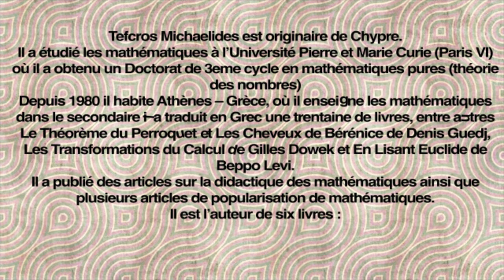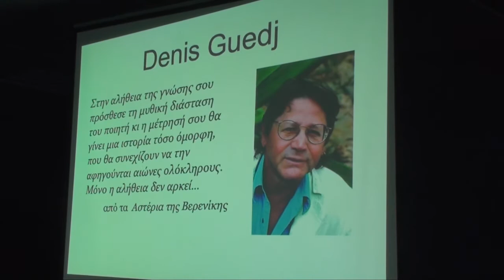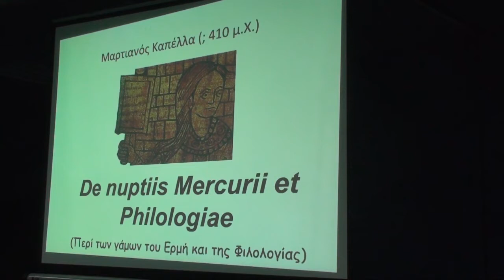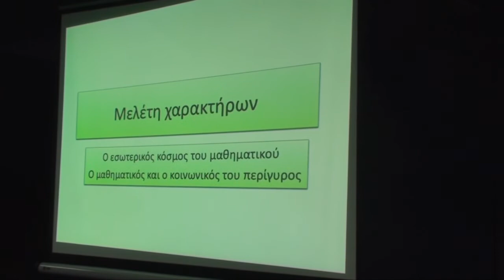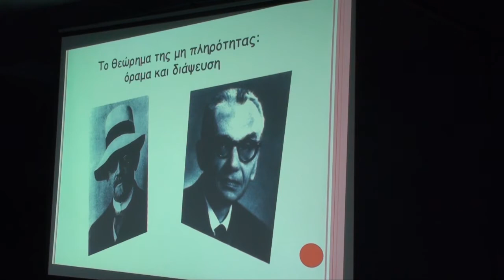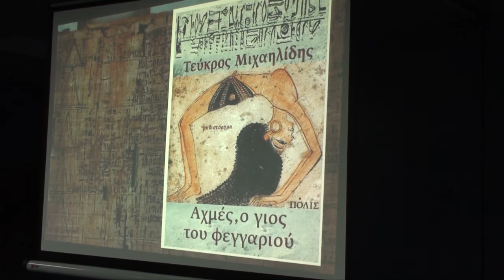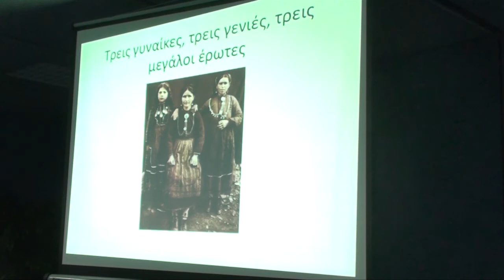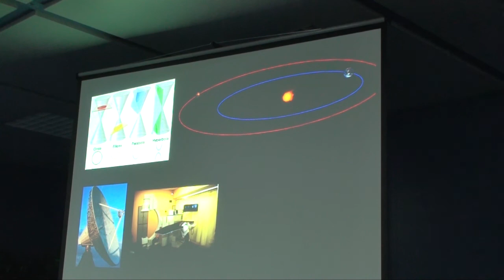Τεύκρος Μιχαηλίδης - Μαθηματικά και Λογοτεχνία - Tefkros Mihaelides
Τεύκρος Μιχαηλίδης - Διάλεξη με τίτλο ''Μαθηματικά και Λογοτεχνία'' - 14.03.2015 - Kirchberg, Luxembourg